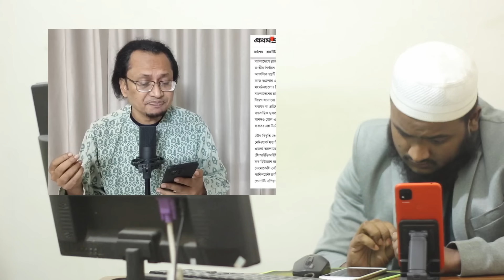এইমাত্র তত্ত্বাবধায়ক সরকার চেয়ে আবারো নতুন বিবৃতি দিল মার্কিন যুক্তরাষ্ট্র/যে গোপন তথ্য দিল ডজাহিদ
এটি একটি সংবাদভিত্তিক ইউটিউব চ্যানেল।the nazmul show আমরা দেশের সংবিধান ও জনমতের প্রতি শ্রদ্ধাশীল। তাই ধর্ম ও রাষ্ট্রবিরোধী এবং উষ্কানীমূলক কোনো মন্তব্য না করে সুচিন্তিত ও যথোপযুক্ত মন্তব্যের জন্য দর্শকদের প্রতি অনুরোধ করা হলো। আপানদের মতামত আমাদের কাছে সাদরে গ্রহন যোগ্য। মন্তব্য সমূহ দর্শকের একান্ত ব্যক্তিগত। এর জন্য চ্যানেল কর্তীপক্ষ কোন ভাবেই দায়ী নয় ।

আমরা সব ধরনের খবর আপনাদের সামনে তুলে ধরি

new
ভুলক্রমে যদি আমরা কারো ভিডিও ব্যবহার করে থাকি তাহলে অবশ্যই আমাদেরকে অবহিত করবেন
আশা করি দ্বিতীয়বার ব্যবহার করা হবে না

আমাদের সকল ভুল ত্রুটি  ক্ষমার দৃষ্টিতে দেখবেন